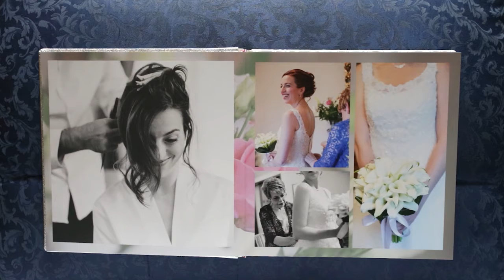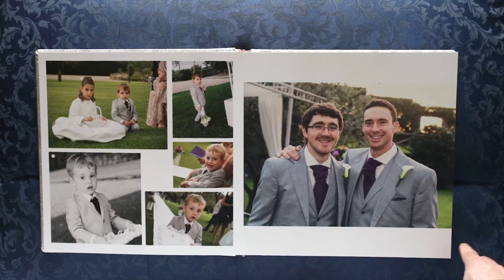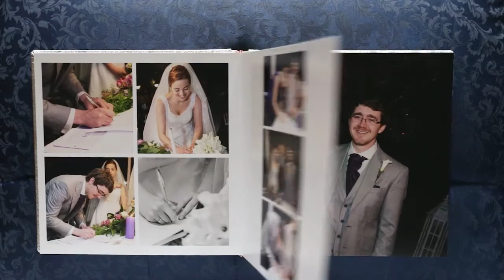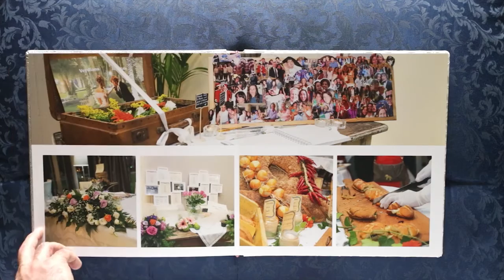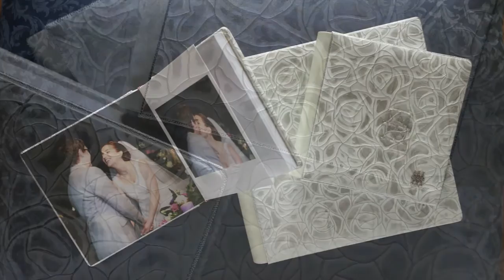Letizia + Brent - Wedding Photobook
Wedding Photobook
main album: 30x30cm - special cover
2 mini albums for family: 20x20cm - special cover